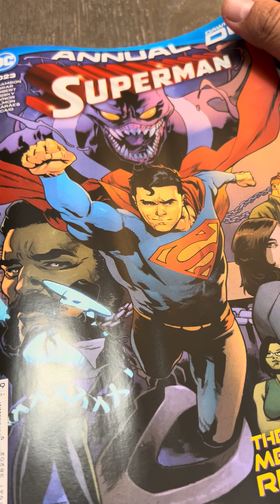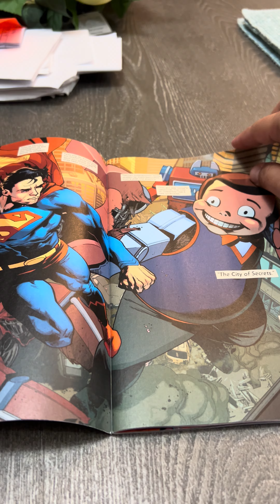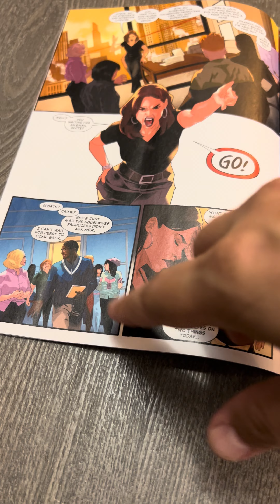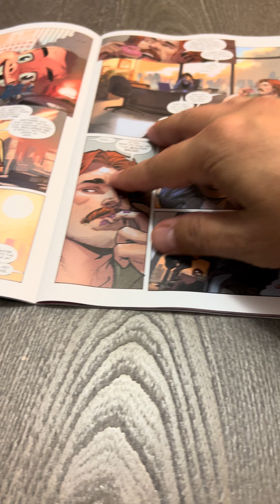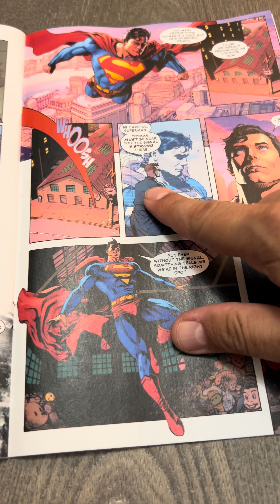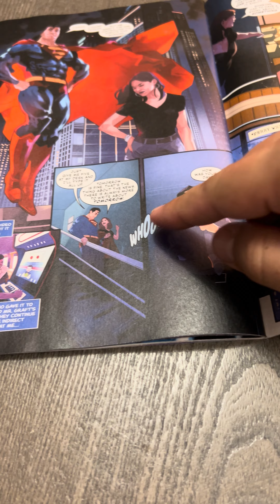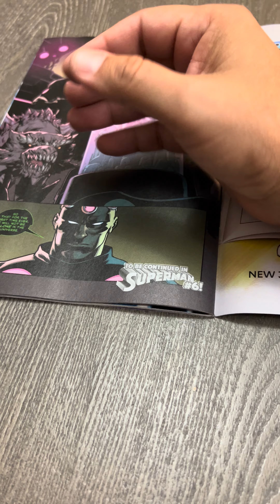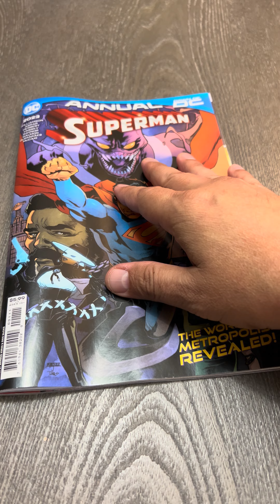SUPERMAN ANNUAL 2023: Breakdown and Comments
Breakdown and commentary on Superman Annual 2023 by Joshua Williamson and several artists. forgive my mistake when I say Annual 2003 in the vid. My bad.